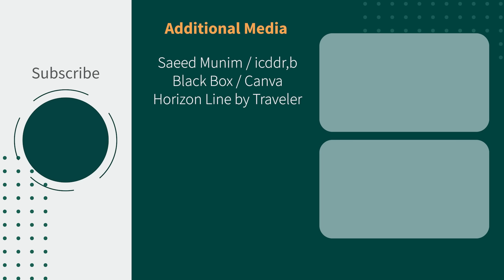How zero-cost zigzag brick kiln upgrades can deliver cleaner air and improve health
A new study by researchers from Stanford, Boston University, and icddr,b demonstrates a pathway to environmental and public health gains in industries with little regulatory oversight or enforcement. The paper, published May 8 in Science, focuses on South Asia, where efforts to regulate brick kilns – among the region’s largest sources of air pollution and greenhouse gas emissions – have largely failed.

The randomized controlled trial tested an intervention involving simple, low-cost operational changes, such as continuous fuel feeding and more efficient brick stacking. The approach reduced coal use by 23% and carbon dioxide emissions by about 20%, while improving brick quality and reducing owner costs. The intervention's success led initially skeptical Bangladesh government officials to encourage rolling out the intervention nationwide.

MB01LJSEANMBBDD